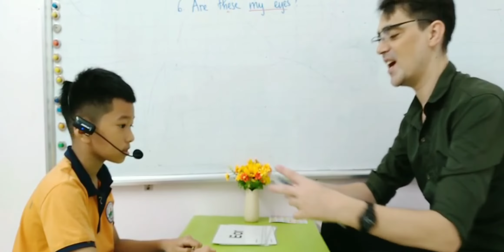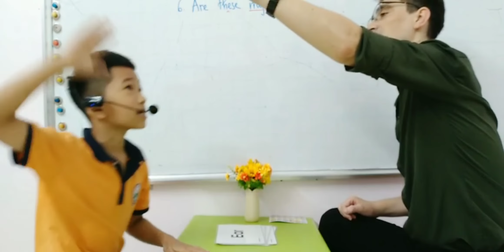SG165 QUANG 29092022